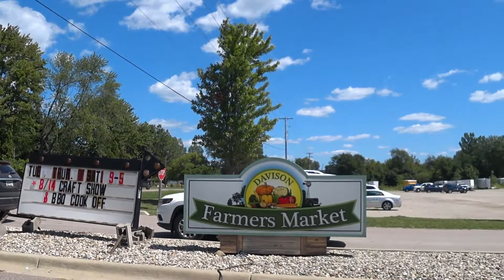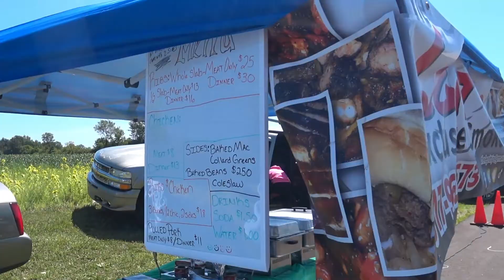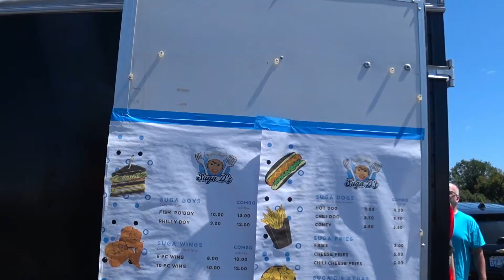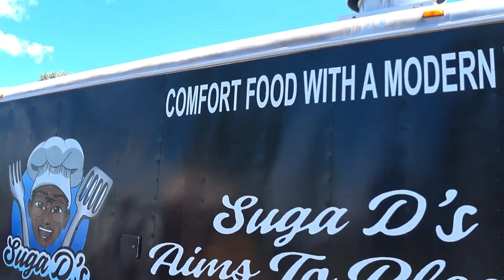DAVISON FARMERS MARKET 8th Annual BBQ COOK-OFF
Went to the local farmer's market and enjoyed a little of the sights and sounds, as well as the COOK-OFF! Purchased some ribs from Big Al (Alan) of Burn Barrel BBQ Co.

I am also on these platforms:
Odysee
Rumble